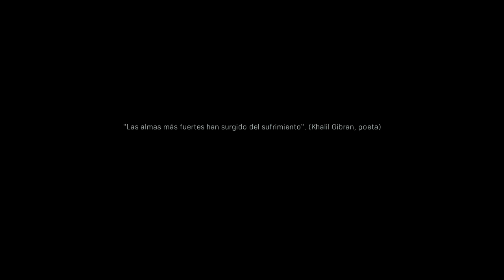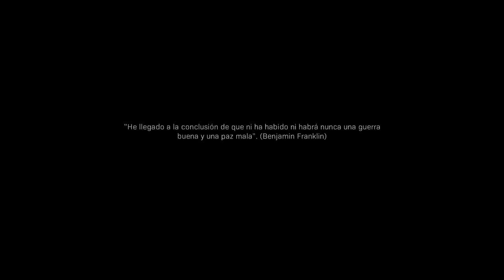CALL OF DUTY MW Campaña #5: Me Enamore De Este Rifle Francotirador [ESPAÑOL MEX]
CALL OF DUTY MW Campaña #5: Me Enamore De Este Rifle De Francotirador [ESPAÑOL MEX]

call of duty crossplay